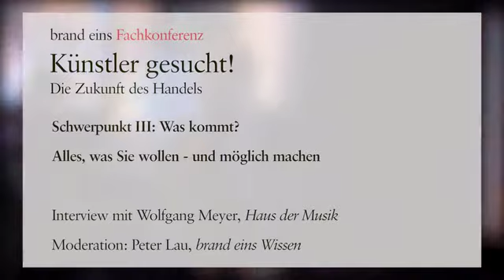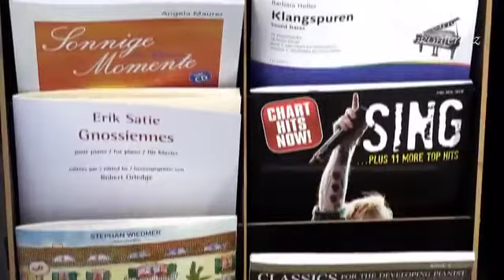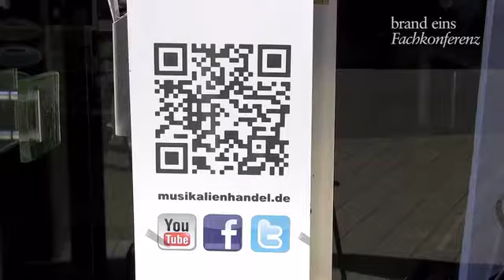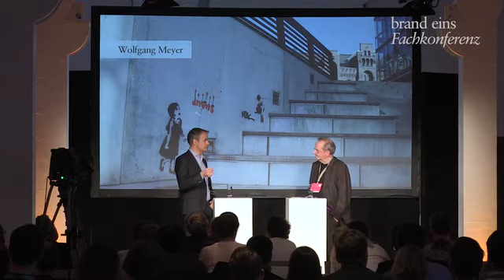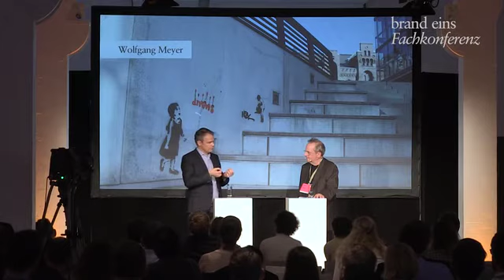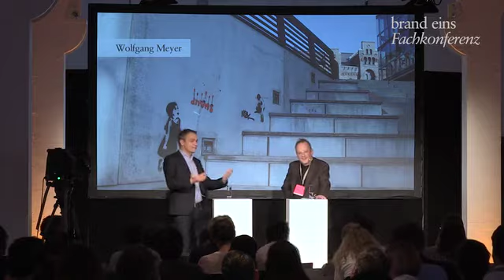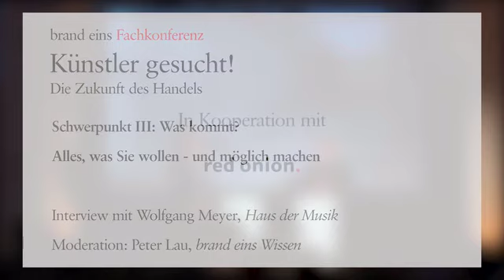Wolfgang Meyer Haus der Musik Was kommt Alles, was Sie wollen &ndash; und m&ouml;glich machen1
Aufnahme eines Interviews von brand eins mit Wolfgang Meyer, Chef des gleichnamigen Musikhauses in Detmold, der mit großem Erfolg die Musikbranche mit seinem Online-Portal musikalienhandel.de aufmischt, und den ich vor fast 10 Jahren bei einem Vortragstermin kennengelernt habe. Die Begegnung hat bei ihm offenbar nachhaltigen Eindruck hinterlassen. Jedenfalls sagt er in dem Film Folgendes: "Ich habe 2007 eine Megasache erfahren bei einem Vortrag von Tim Cole. Das ist so ein amerikanischer Internet-Guru, der viele Vorträge macht, und er hat damals erzählt, und das hat sich richtig reingebrant bei mir, dass die alten Produktionsfaktoren aus der Wirtschaft - Kapital, Arbeit und Boden - jetzt durch einen vierten Faktor erweitert werden, nämlich Technologie. Das alte Modell gilt nicht mehr, seine These, sondern man muss diesen vierten Faktor dazu integrieren. Das kann man sich nicht dazu kaufen. Da hat es bei mir als Einzelhändler klick gemacht und ich habe verstanden, das musst du selber machen."